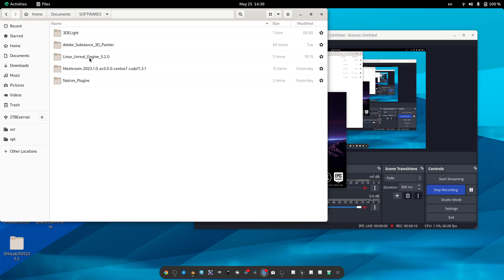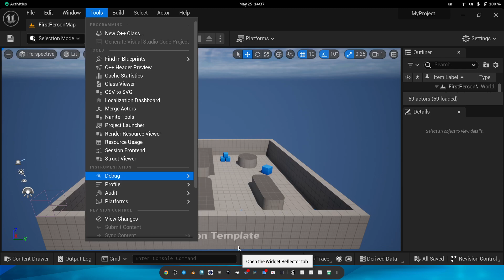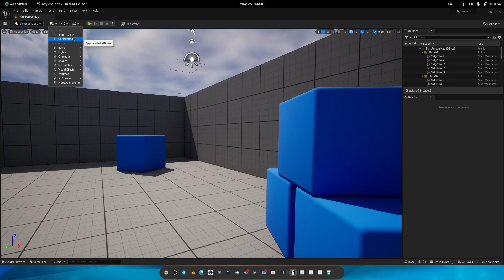Unreal Engine 5.2 Linux Setup and DPI Scaling